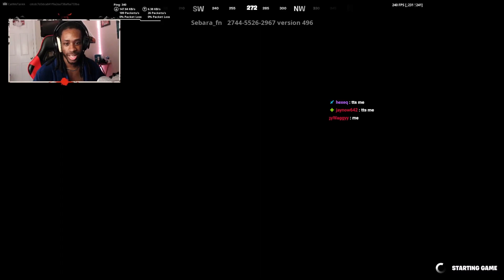Top 2 Streamer fr.... And not 2🤫 | CallMeTank Stream Highlights #6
Didnt have time to put subtitles lmk if it makes a diff, love yall doe make sure yall like up the vid le get rightttttttt

Leave a Like For Me

And Sub To Join The Gang While You At It❣️

PSN: YT_CallMeTank

Blue yeti Microphone

Samsung 240 hz Moniter

Logitech Streamcam